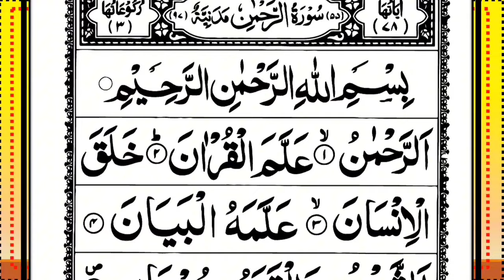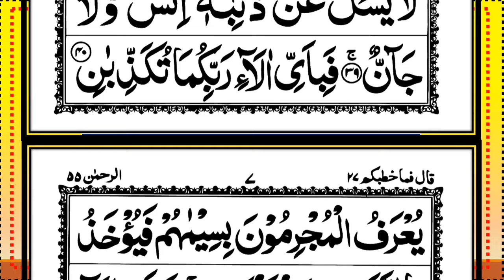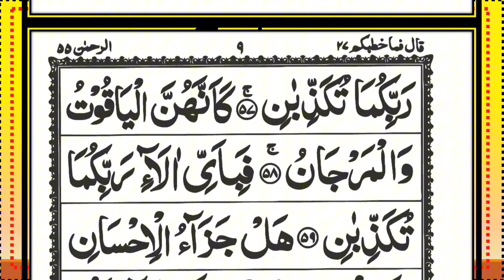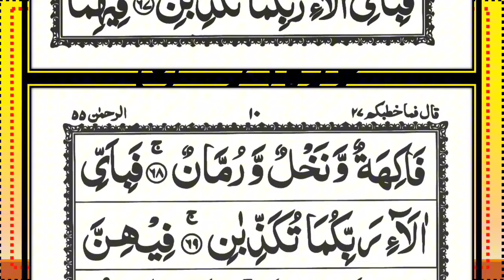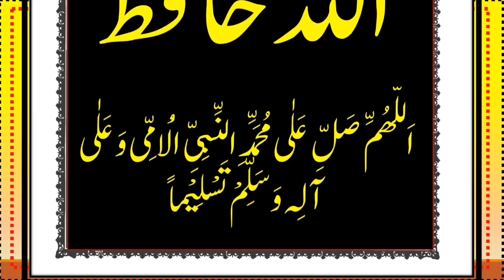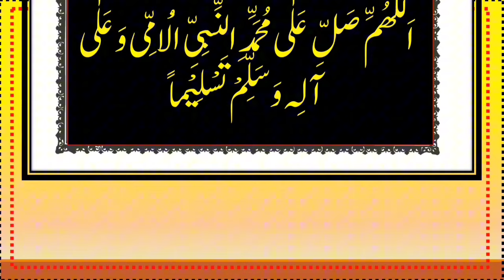Surah Rahman | Ep - 049 By Sheikh Ustadh Muiz Bukhary | سورہ رحمٰن55 | Beautiful Recitation | Edited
Surah Rahman | Ep - 049 By Sheikh Ustadh Muiz Bukhary | سورہ رحمٰن55 | Beautiful Recitation | Edited&7289
Surah Rehman Beautiful Recitation Episode-049 |سورہ رحمٰن| Best Surah Recitation | Surah Rehman(HD)
Surah Rehman Full With Arabic | By Sheikh Abdur-Rahman As-Sudais | 36سورۃ یس | Episodes
Surah Rahman | Episodes By Qari Nadeem Yousuf | سورہ رحمٰن55 |Beautiful Recitation | Edited
Surah Yaseen | سورة يس | سورة رحمن | Episode 604| Surah Yasin Surah Rahman Surah Waqia Surah Mulk | quran dua network | daily new hd
surah Yaseen episode | surah Rahman mulk Quls Ayatul Kursi Dua by Hafiz Farid
Assalamu Alaikum!

Welcome to Quran Recitation Pedia. In this video, we present the beautiful recitation of Surah Rahman by the renowned Sheikh Ustadh Muiz Bukhary. This powerful and serene recitation is intended to bring peace to your heart and soul. May Allah bless you with the guidance and mercy that this Surah offers.Experience the divine beauty and spiritual resonance of Surah Al-Rehman through this captivating Arabic recitation. Surah Ar-Rehman is known as the beauty of the Quran. This is also called Aroos-ul-Quran".

Recited by: Sheikh Ustadh Muiz Bukhary
Visual content created by: Quran Recitation Pedia
Your support helps us bring more valuable content to the Ummah.